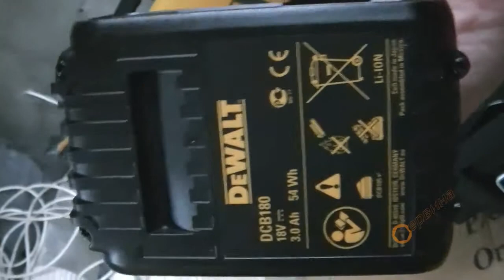TEST Комплект акумулаторни машини DeWalt DCK285L2 - 18V/3.0Ah Li-Ion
Акумулаторен ударен винтоверт - бормашина DeWalt DCD785L2 - 18V/3.0Ah Li-Ion
- Най-новото поколение акумулаторна бормашина с XR система - по-мощни, с висок капацитет, по-голям брой цикли на зареждане и по-компактен дизайн
- Професионален двускоростен акумулаторен винтоверт с въздушно охлаждане, доставя до 60Nm въртящ момент за големи накрайници и скрепителни елементи
- Режим на работа: ударно пробиване, пробиване, завинтване

Акумулаторен ударен винтоверт/бормашина DeWalt DCF885L2 - 18V/3.0Ah Li-Ion
- Най-новото поколение акумулаторна ударна бормашина с XR система - по-мощни, с висок капацитет, по-голям брой цикли на зареждане и по-компактен дизайн
- Професионален акумулаторен винтоверт/бормашина с въздушно охлаждане, подава 155Nm въртящ момент
- Предния кожух от алуминий осигурява по-добро разсейване на топлината
- Моделът DeWalt DCF885L2 разполага с вградена защита от претоварване